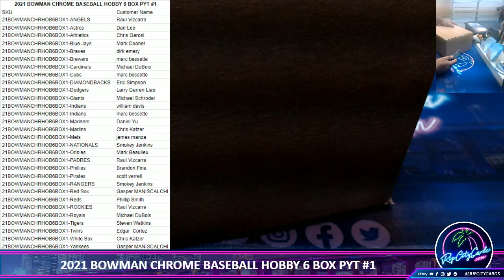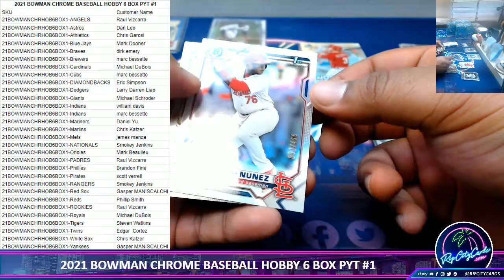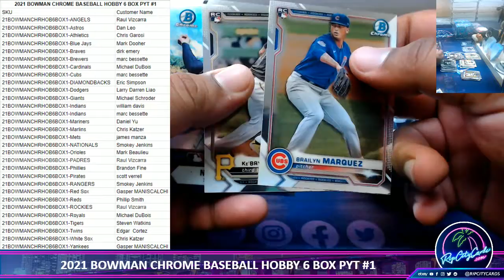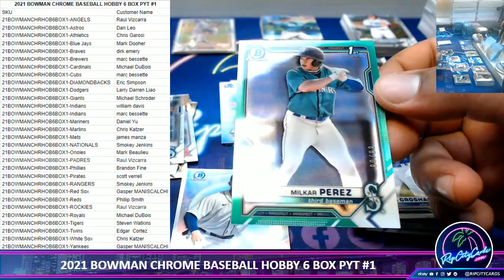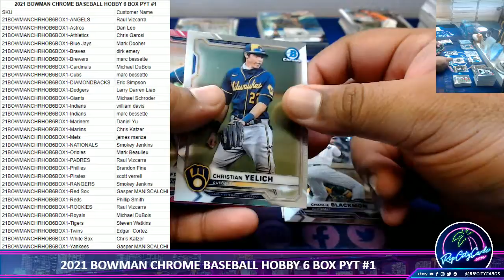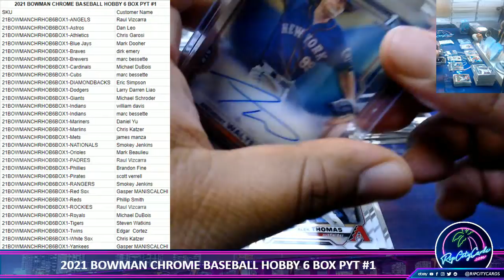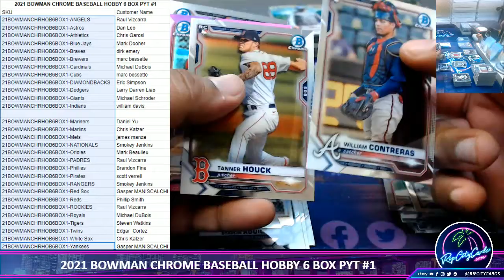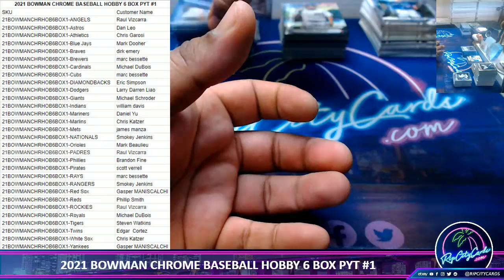2021 BOWMAN CHROME BASEBALL HOBBY 6 BOX PYT #1